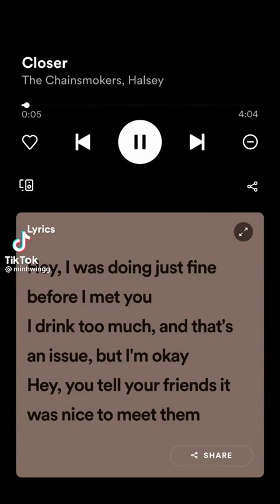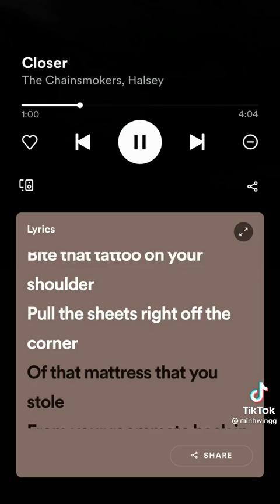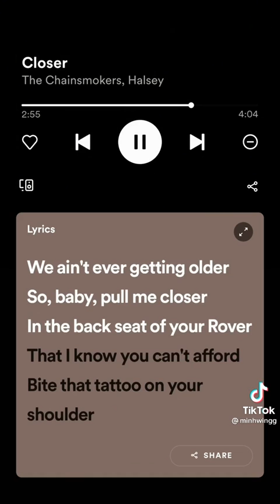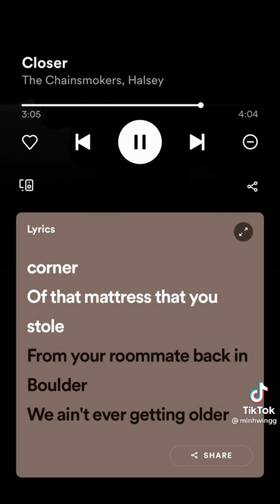I Watch at🔥💲💙 @minhwingg -Closer The Chainsmokers halsey music video lyrics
Check it outtt thiS music videoooo broooo